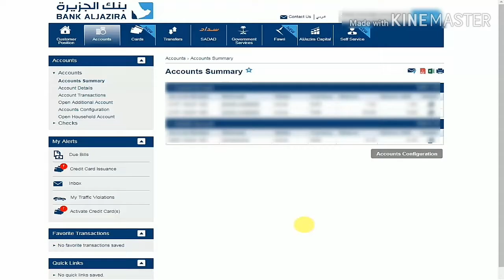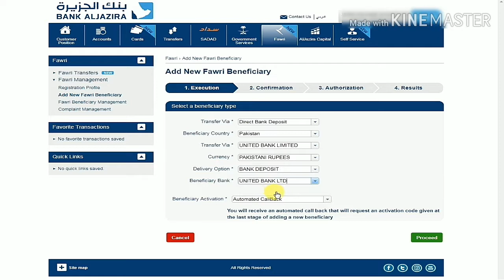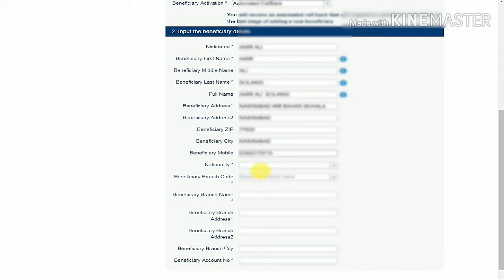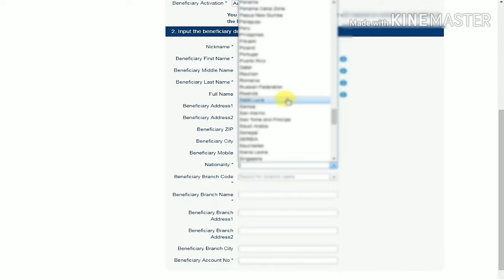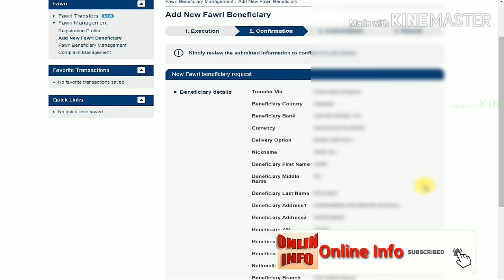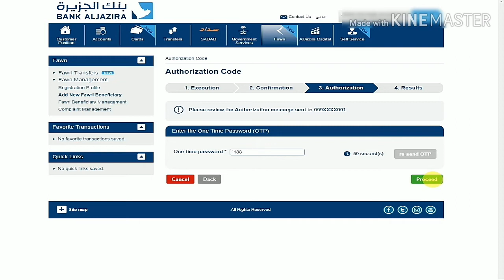How To Add Fawri Beneficiary For Bank Account Number with IBN number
About This Video is Fawri Beneficiary for bank account number ..

Asslam o alekum dosto is video men aapko Bataonga ke Fawri Bank Account Men Account number or uske pore detail kese add karen or fir mony transfer karen to is video ko last tak zaror dekheaga or kuch pochna ho to comment men poch sakte ho ..